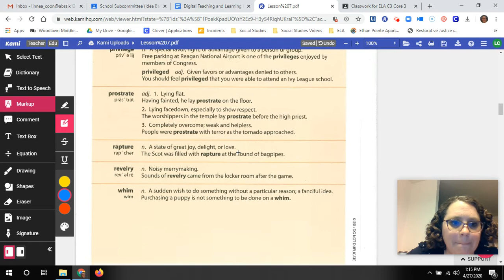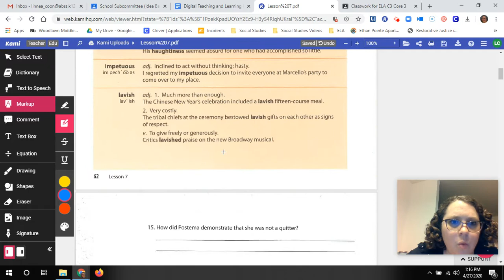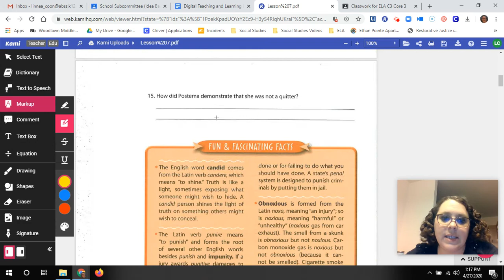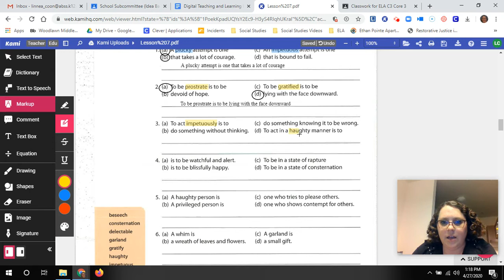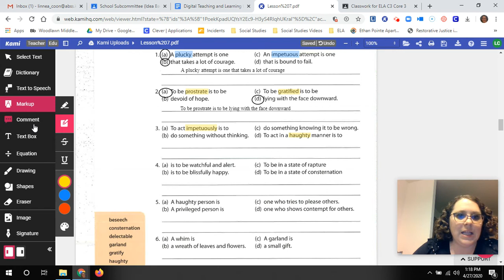Wordly Wise Lesson 7A - Finding Meanings